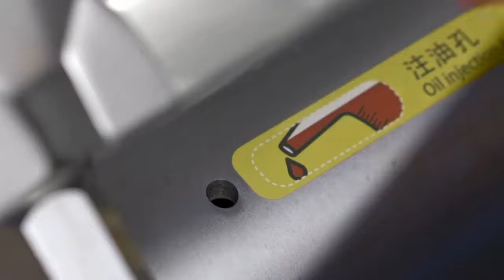업소용 고기써는기계 회전채칼 육절기 슬라이서 절편기 절단기